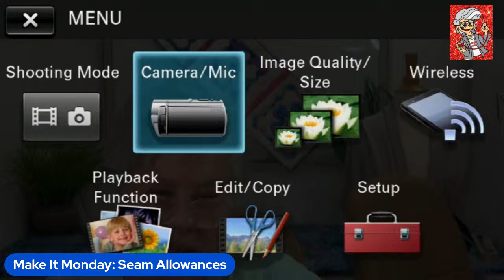Perfect seam allowances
Serger or Sewing machine, either one,  learn how to correctly measure your seam allowences